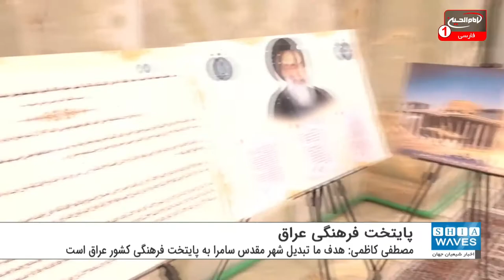نخست وزیر عراق: هدف ما تبدیل شهر مقدس سامرا به پایتخت فرهنگی و محل مراجعه عشاق اهل بیت علیهم السلام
مصطفی کاظمی" نخست وزیر عراق که به شهر مقدس سامرا سفر کرده بود، طی اظهاراتی از هدف دولتش برای تبدیل این شهر به پایتخت فرهنگی عراق و محل مراجعه عشاق اهل بیت عصمت و طهارت علیهم السلام، خبر داد.
به گزارش شیعه ویوز (اخبار شیعیان جهان)؛ کاظمی که صبح روز گذشته، چهارشنبه به شهر مقدس سامرا سفر کرد، به زیارت حرم مطهر امامین عسکریین علیهما السلام نیز مشرف شد.
وی طی اظهاراتی گفت: حرم های مطهر، همه ما را بعنوان شهروندان عراقی، زیر یک چتر گرد هم می آورند. عنوان این چتر، محبت و انسانیت است.
او در ادامه افزود: امامین عسکریین علیهما السلام، نماد روح الهی و انسانیت هستند و همه شهروندان عراقی را با هم جمع می کنند. امامان علیهم السلام، مُلک یک مذهب یا طائفه مشخص نیستند، بلکه رمز انسانیت برای پیروان همه ادیان و مذاهب هستند. حرم مطهر ائمه در شهر مقدس سامرا، یکی از نمادهای دینی و میراث بشری و تاریخ تمدنی به شمار می رود لذا برای تبدیل شدن این شهر مقدس به پایتخت فرهنگی و توسعه زیر ساخت های گردشگری آن، باید تلاش کنیم.